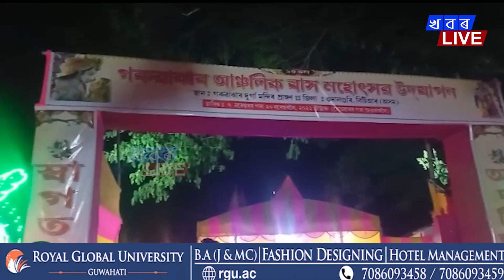ওদালগুৰি ডিমাকুছিত হাতী-মানুহৰ সংঘাত ৰোধৰ বাবে ব্যতিক্ৰমী পদক্ষে...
ওদালগুৰি ডিমাকুছিত হাতী-মানুহৰ সংঘাত ৰোধৰ বাবে ব্যতিক্ৰমী পদক্ষেপ বৰনদী অভয়াৰণ্যৰ, বিশাল বাইক ৰেলি। ৰাইজৰ মাজত সজাগতাৰ বাবে।